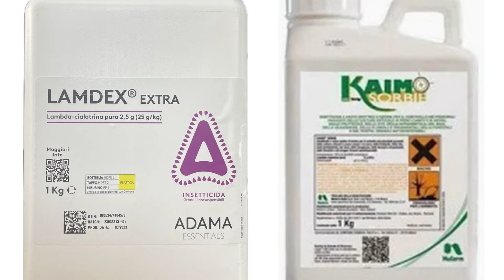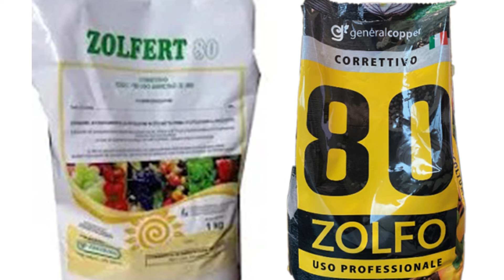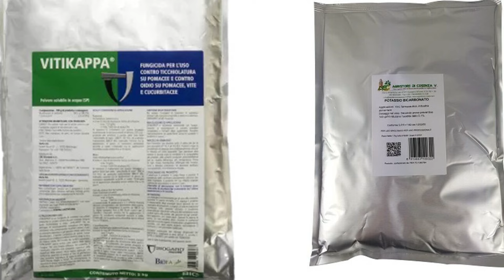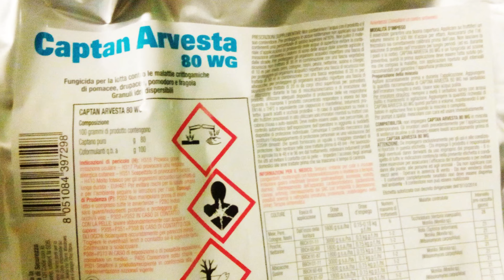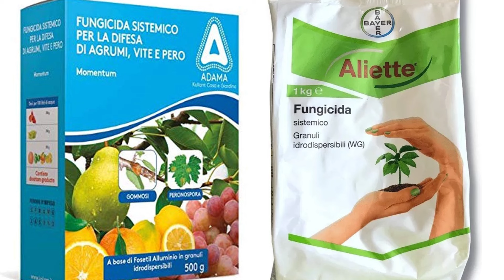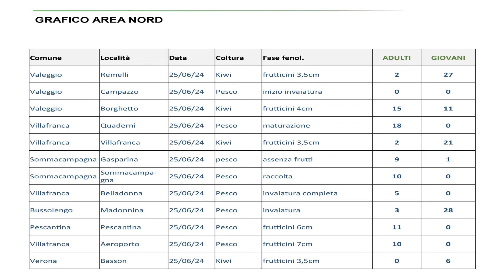Notiziario frutticolo 28 giugno 2024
PESCO
Fase fenologica: ingrossamento del frutto, inizio raccolta per le varietà Big Top, Najireine, Royal Glory e le precoci piatte platicarpe.
Cydia molesta: continua il volo, le ovideposizioni e nascite delle larve. Se superata la soglia di 10 catture/settimana o se si osservano dei sintomi a carico degli apici dei germogli intervenire con un insetticida ad azione larvicida.
Anarsia lineatella: tra poco inizia il volo, la situazione va controllata con apposite le trappole.
Cimice asiatica: danni evidenti e diffusi sui frutti, adottare misure di contenimento con totem, Forficula: sempre presenti, continuare il controllo e, verificata la presenza, effettuare un trattamento notturno con lamda-cialotrina. Si ricorda che anche altre molecole insetticide (spinosad, piretroidi) utilizzate contro altri target hanno un’azione collaterale nei confronti di forficula.
Monilia: condizioni climatiche favorevoli alle infezioni si ricorda, per i nostri areali, l’importanza dei trattamenti pre-raccolta, 14-10 giorni prima della raccolta, eventualmente ripetuti dopo una settimana. Porre sempre attenzione al rispetto dei tempi di carenza ed alla rotazione dei fungicidi in base ai loro meccanismi di azione.
Monilia: per le varietà prossime alla maturazione, se non attuato, prevedere un trattamento specifico, in questo momento hanno buona efficacia gli agenti di biocontrollo come Bacillus subtilis, Bacillus amyloliquefaciens, Saccharomyces cerevisiae, Trichoderma atroviride SC1 e il bicarbonato di potassio.
Forficula: non si segnalano situazioni di criticità, tuttavia, in caso di necessità effettuare un trattamento notturno con lamda-cialotrina.
Cimice asiatica: in caso di necessità intervenire con piretroidi ed acetamiprid.
Susino
Fase fenologica: ingrossamento frutti
Cydia funebrana: è in atto il secondo volo monitorare la presenza delle eventuali catture nelle trappole che per ora rimane molto sotto soglia di intervento.
MELO
Fase fenologica: ingrossamento del frutto
Ticchiolatura: sintomi più diffusi del previsto con situazioni climatiche favorevoli alle infezioni che, data l’elevata sensibilità, possono interessare anche solo il frutticino. Continuare la difesa con sostanze attive ad azione preventiva.
Oidio: l’andamento climatico favorevole al patogeno, anche se la sensibilità della coltura è in calo. Continuare la strategia di difesa con zolfo o bicarbonato di potassio.
Erwinia amylovora: sintomi su alcuni frutteti, continuare il controllo, eventualmente asportare la vegetazione colpita tagliando a circa mezzo metro sotto il punto di inizio infezione e trattare con Fosetyl- Al, Acibenzolar-s- metile, o Laminarina, Sali di rame, BCA.
Carpocapsa: inizio del secondo volo, i controlli sulle catture consigliano un ovolarvicidi o larvicidi a fine settimana.
Eulia: preseze sempre più diffuse, con presenze di ovideposizioni e nascita di larve, è il momento per applicare un ovo larvicida, efficace è pure il Bacillus thuringensis.
Afide lanigero: si è conclusa la fase di migrazione, si ha un contenimento grazie a una discreta presenza del parassito ide Aphelinus mali, situazione un po’ più complessa sul biologico.
PERO
Fase fenologica: accrescimento frutti, si trovano già diametri che superano i 60 mm.
Psilla: aumento del parassita e della con produzione di melata su foglie. Intervenire in caso di necessità con Bicarbonato di potassio, olio minerale estivo, da porre attenzione all’effetto fitotossico se in presenza di  Captano, Fluazinam o  Zolfo.
Cimice asiatica: danni da cimice riscontrabili in tutte le varietà di pero, anche se varia molto dalla zona di produzione, in casi di necessità intervenire con Acetamiprid la mattina presto e con alti volumi di acqua.
Ticchiolatura: continuare la difesa su William e Santa Maria con Captano o Bicarbonato di potassio.
Maculatura: continua la difesa sulle varietà sensibili con Fludioxonil in miscela con Fossetil alluminio, Mefentrifluconazolo in miscela con prodotti di copertura come il Captano
Erwinia amylovora: mentenere il controllo, eventualmente asportare la vegetazione colpita tagliando a circa mezzo metro sotto il punto di inizio infezione e trattare con Fosetyl- Al, Acibenzolar-s- metile, o Laminarina, Sali di rame, BCA.
ACTINIDIA
Fase fenologica: accrescimento dei frutti, nelle varietà gialle hanno superato i 100 grammi.
Prosegue il diradamento dei frutti Hayward deformati per la cattiva impollinazione e da eventuali punture di miridi.
Cimice asiatica: presenza di danni eventualmente intervenire con deltametrina actinofros